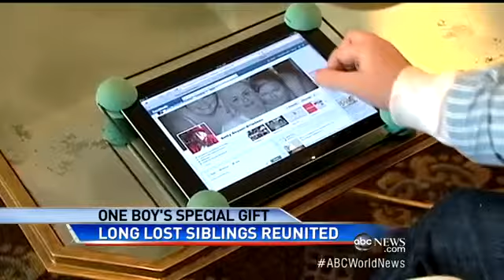Two Siblings Reunited With Help of Tech Savvy 7 Year Old YouTube